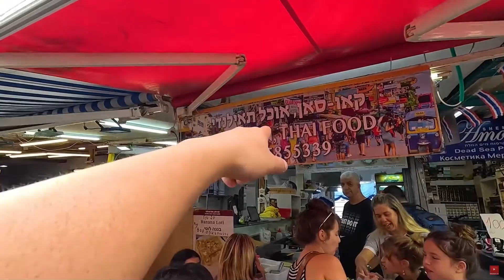NOMADE SINCERO EM ISRAEL 😲 COMO É ISRAEL ANDANDO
Seja bem vindo(a) a mais este corte do Nômade Sincero em Israel. Neste vídeo compartilhamos os melhores momentos do Nômade andando pela cidade de Tel Aviv com a Nega, sua esposa.

🎬 ASSISTA TAMBÉM!

🎬 ASSISTA TAMBÉM!